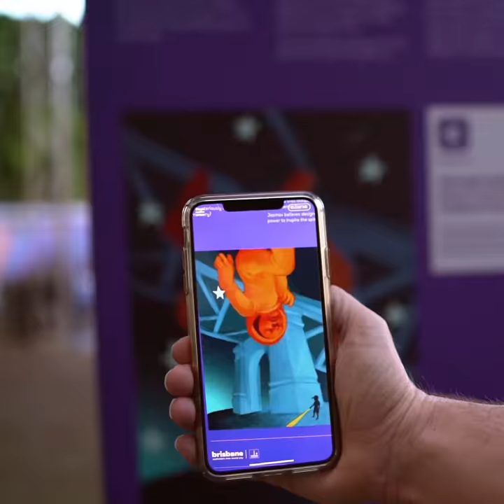Curiocity 2019 Wrap Up Short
Check out our shorter wrap up of all the curious elements of Curiocity Brisbane 2019!